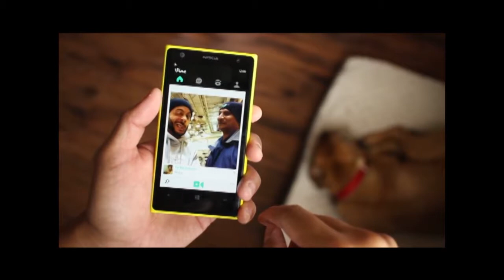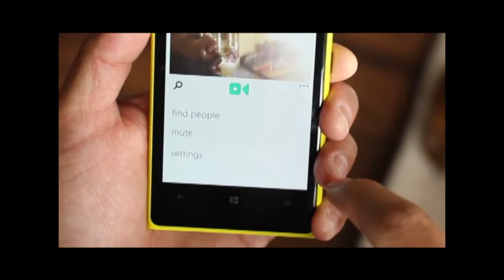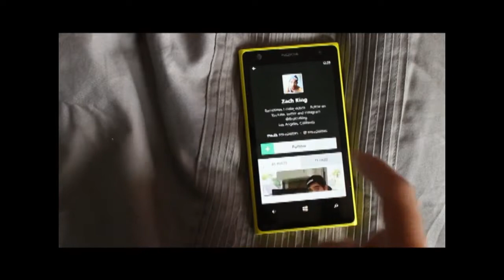Punto TV Cap. 33 2013 - Telecafé